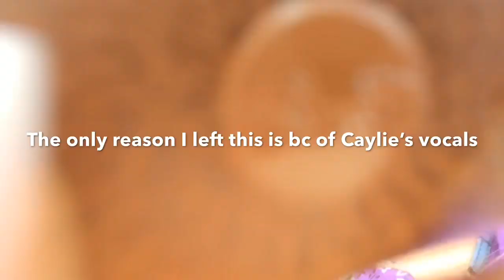2019 Odyssey of the Mind Worlds Vlog Part 3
follow out team on ig @ootm_is_life